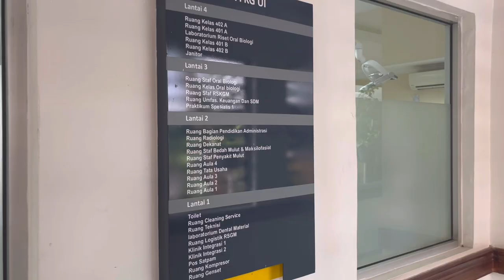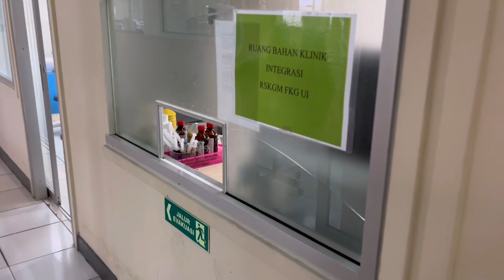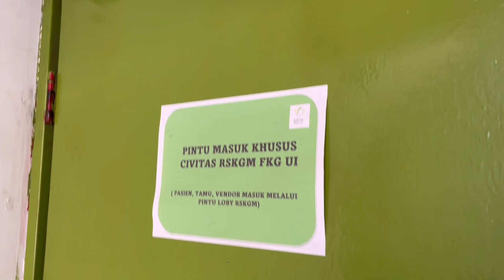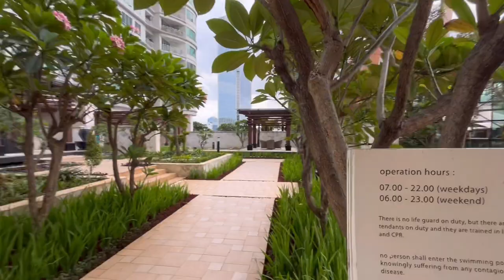A DAY IN MY LIFE (koas fkg, gym, live music, dll)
Hi guys! Udah lama banget nih gue gak bikin video, so welcome to my vlog! Video a day in my life ini udah direquest beberapa kali, tapi karena recordingnya gak mudah jadi maap yak gue baru sempet buat sekarang. Ya kurang lebih this is how my weekdays going (altho ga setiap hari kegiatannya begini ya). I really hope you guys enjoy the video.

Btw mau nanya: bagian mana dari vlog ini yang you wish should be longer? dan please comment down below if you guys have some ideas gue harus bikin video apa selanjutnya ;)